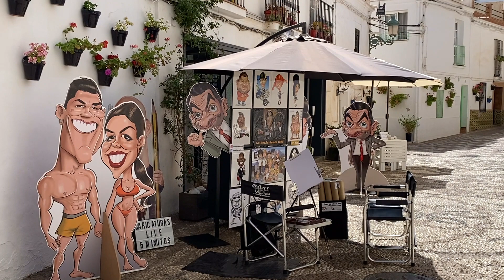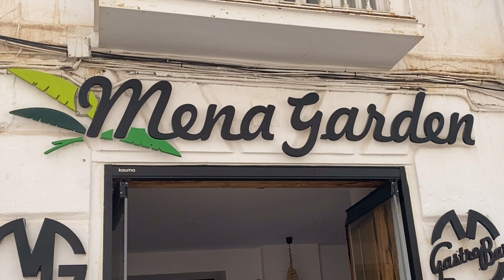Nerja 2022 by Rüdiger Adolph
1 Woche Urlaub im Juli 2022 in Nerja im Hotel Riu Monica